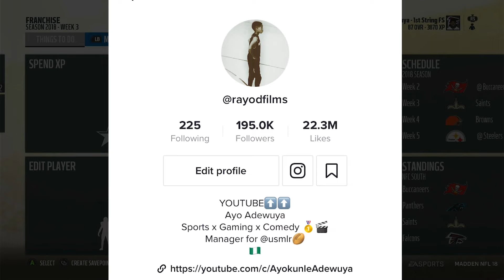MICHAEL THOMAS IS JERRY RICE IN MADDEN 18!!! DB Career Season 2 Episode 1